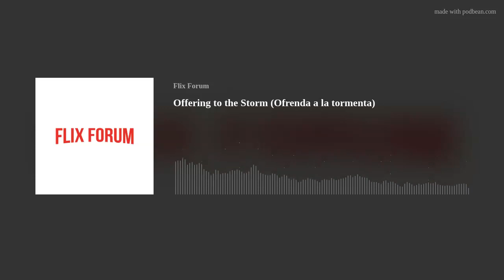Offering to the Storm (Ofrenda a la tormenta)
Listen along as we discuss Netflix’s two hundred and fifty-seventh film, the 2020 crime thriller ‘Offering to the Storm’ (Ofrenda a la tormenta) directed by Fernando Gonzalez Molina starring Marta Etura, Leonardo Sbaraglia, Carlos Librado, Francesc Orella, Imanol Arias, Alvaro Cervantes and Susi Sanchez.

Please follow us at Flix Forum on Facebook or @flixforum on Twitter and Instagram and answer our question of the week, 'Are the first two films worth a watch?'

If you're interested in what else we are watching, head on over to our Letterboxd profiles;
Jesse
MJ

We also have our own Flix Forum Letterboxd page! Links to all our past episodes and episode ratings can be found there by clicking here.

Next week we have 'The Kissing Booth 2', so check out the film before then. You can see the trailer here.

Flix Forum acknowledges the Traditional Owners of the Land we have recorded this podcast on, the Wurundjeri and Bunurong people of the Kulin Nation. We pay our respects to their Elders past, present, emerging and extend that respect to all Aboriginal and Torres Strait Islander cultures.